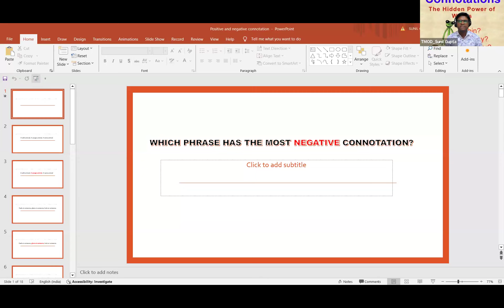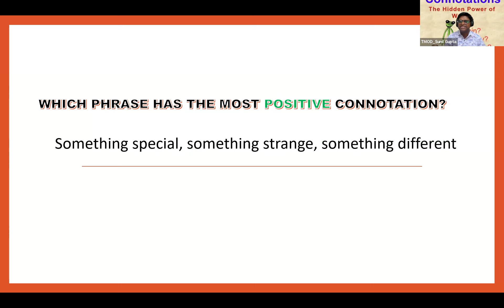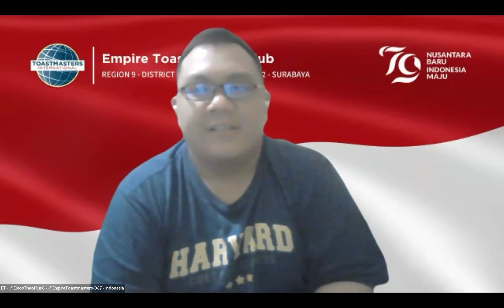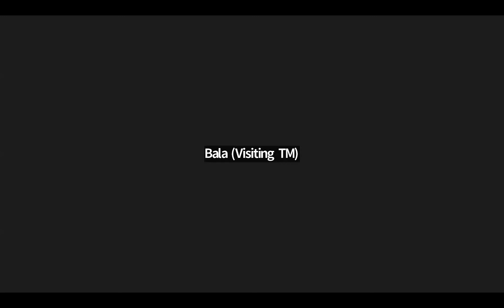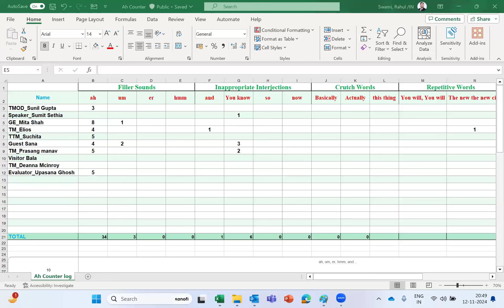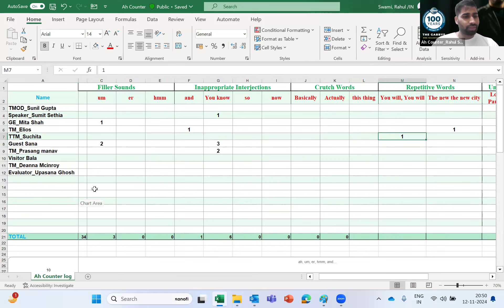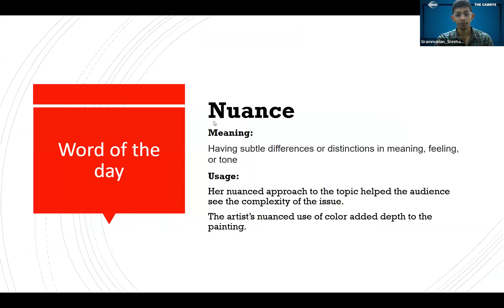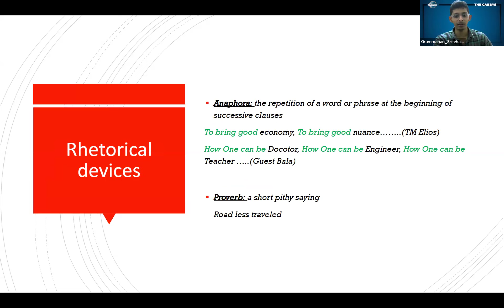The Gabbys Online Toastmasters Club | Weekly Meeting #73 | 12th November, 2024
🗓️ Date -Tue,12th  Nov, 2024

⏰ Time -7:30pm to 9:30pm (IST, GMT + 5.30)

🎯 Theme of the day -

🎯 Theme Dress-

👥 ROLE TAKERS & MEETING OFFICIALS

Gabbys role takers in Bold

External role takers in Italics

MEETING OFFICIALS

Sergeant at Arms - Pranav Pothan

Presiding Officer - Sourav Dutta, DTM

Zoom Moderator-  Pranav Pothan

ROLETAKERS - BIG 3

😎 TMOD –Sunil Gupta

🧐 GE –Mita M Shah

-🧑‍🏫 TTM –Suchita Nagar

-🧑‍🏫 TTE–

PREPARED SPEAKERS

🗣️ Speaker 1 –Sumit Sethia L1P2

EVALUATORS

✍🏻 Evaluator 1 -Upasana Gosh

✍🏻 Evaluator 2-

ROLETAKERS - TAGL

⏱️ Timer –Neha Bansal

🔍 Ah Counter –Rahul S

📚 Grammarian-Sreehari Acharya

👂 Listener -Amit Ranjan